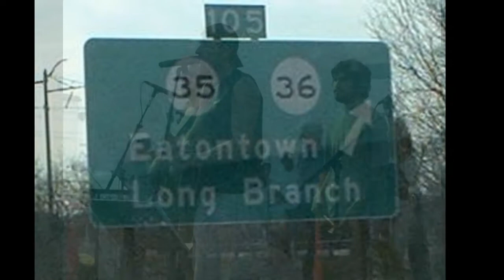This is My Home.wmv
Goldenseal performs an original "This is My Home" at Pier Village on June 30, 2011